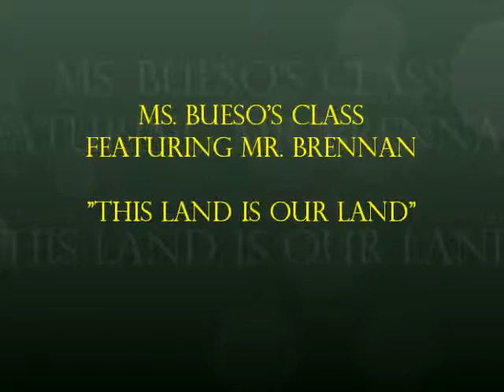This Land is Our Land by Mr. Bueso's Class